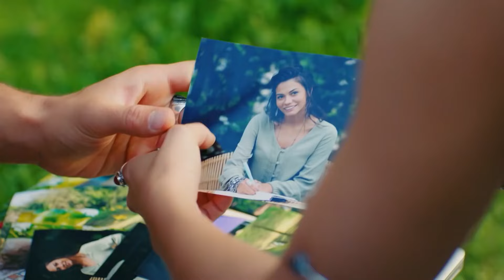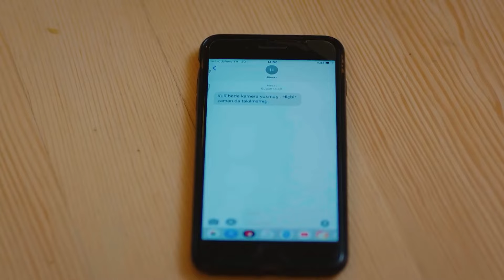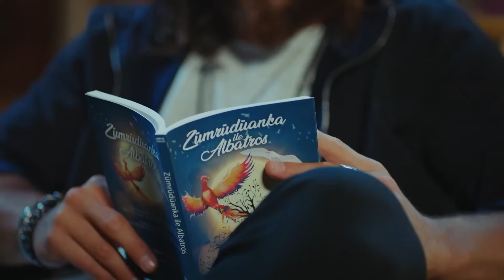Admired Eyes - Pehla Panchi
Admired Eyes - I'M CAPTIVATED BY YOUR EYES
(Hindi Dubbed)

Sanem is an ambitious girl who dreams of becoming a great writer someday. - Pehla Panchiever, her wings are cut when her family presents her with two choices. Her mother forces Salem to marry Muzzafar, their neighbour. The only way to avoid marriage is if Sanem finds herself a decent job. At such short notice, Salem starts working in an advertising firm. Not only that solves her problem at home but she also meets the love of her life at her new workplace. However, little does she know that she has walked right into a bigger trap. Will Sanem find a place for herself in the fancy corporate world? Will the glam of the corporate world make her turn a blind eye on her dream?

Production : Gold Film
Producer : Faruk Turgut
Director: Çağrı Bayrak - Aytaç Çiçek
Scenario: Aslı Zengin - Banu Zengin Tak - Ayşe Kutlu